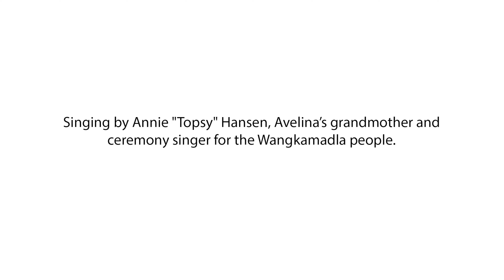The feeling of home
Pilungah Reserve (formerly Cravens Peak) is Wangkamadla country, and always will be.

In July 2021, Wangkamadla people's rights to over 3 million hectares of their land were formally recognised in a native title determination.

A few weeks later, Wangkamadla Traditional Owner and Bush Heritage board member Avelina Tarrago and her family visited Pilungah.

For some, it was the first time; for Avelina, it was a return to the place where she knows she belongs.